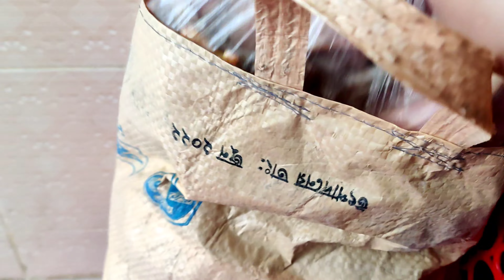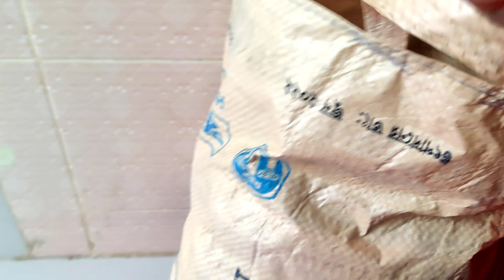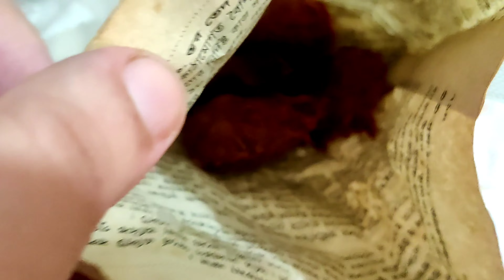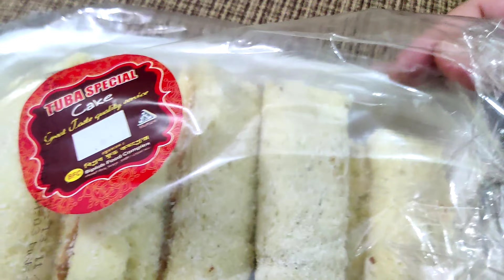শীতের সকালে গরম গরম খিচুড়ি সাথে ডিম ভাজা কারনা ভালো লাগে। আর সাথে থাকে যদি ধুয়া ওঠা দুধ মালাই চা 🔥